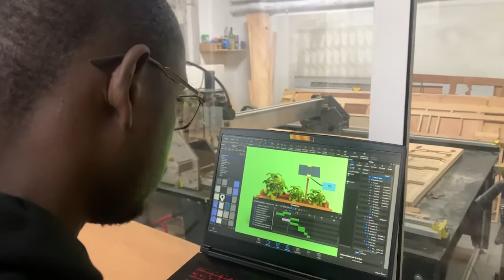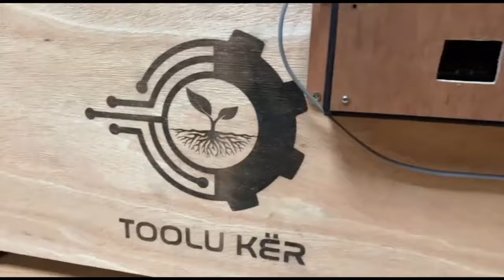L'agriculture intelligente en ville Toolu Kër - 5e challenge des FabLabs Solidaires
Dans nos FabLabs Solidaires, depuis 2015, nous formons gratuitement des jeunes qui rencontrent des difficultés dans leur vie. Ils y apprennent la fabrication numérique, le travail en équipe
et peut-être un futur métier.
Notre challenge international s'adresse à eux. Il leur permet de développer au FabLab un projet de A à Z et de montrer tout ce qu'ils sont capables de faire aujourd'hui.

Cette année, il s'agit de produire des réalisations numériques en réponse aux nouveaux enjeux agricoles et alimentaires.
Un thème qui correspond à un des objectifs de développement durable de  l'ONU : "Éliminer la faim, assurer la sécurité alimentaire, améliorer la nutrition et promouvoir une agriculture durable".